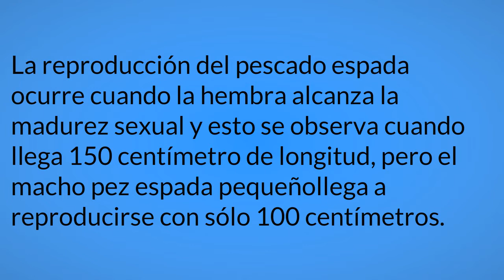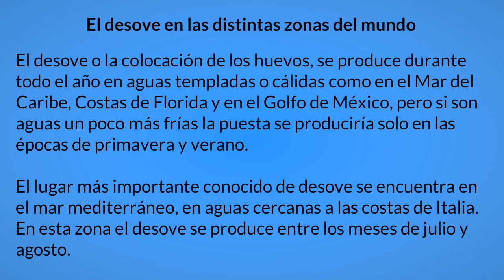Como se reproducen los peces espada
Como se reproducen los peces espada = Léelo Como se reproduce el pez espada, como nacen y mucho más... toda la información sobre el pez espada.

¿Cómo es el pez espada reproducen?

Reproducción de peces espada se produce cuando la hembra alcanza la madurez sexual y esto se puede ver al llegar a 150 centímetros de longitud, pero el hombre de pequenollega de pez espada jugar con solamente 100 centímetros.

También es un pez, las capas de manera que la reproducción por huevos. Mujer pez espada puede contener 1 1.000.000 de 29 huevos.

Cómo es la fecundación externa, las hembras liberan huevos que luego son fertilizados por el esperma del macho en el agua. Los huevos tienen un aproximado que oscila entre 1,6 y 1,8 mm de diámetro.

Desarrollo del pez espada

Para pasar dos días después de la fertilización, el embrión desarrollo extremos y las hojas sin que un pequeño 4 mm hellgrammite larva del huevo es muy característico, de aproximadamente 4 mm de longitud y casi pigmento vidas superficiales.

larva de pez espada es de desarrolladoCuando desarrollo voluntad de cuerpo estilizado y ajustes, y a la hora de medir 12 mm Punta ya está desarrollado para ser mucho más que el resto de su cuerpo. La aleta dorsal y luego se desarrolla. Como resultado de su desarrollo, el clímax se perfila que viene al final, la parte superior se expandirá más que la punta hacia abajo. La segunda aleta dorsal aumenta el tiempo que mide aproximadamente 50 cm de largo.

Prolífico en diversas partes del mundo

espadaEl desove huevas de pescado o en el huevo, producen todo el año en aguas templadas o cálidas y el mar Caribe, la costa de Florida y en el Golfo de México, pero si son un poco más frías aguas produciría solamente durante la primavera y el verano.

El sitio de cría más importante conocido se encuentra en el mar Mediterráneo, en aguas de la costa de Italia. En el área de la reproducción se produce entre los meses de julio y agosto.

Como ya he mencionado, esta especie se encuentra en todos los océanos del mundo, habla del océano Pacífico, esta especie pone sus huevos en el lado norte de este océano (en agua a temperaturas superiores a 24° C), en los meses de marzo, abril, mayo, junio y julio. Mientras que en el Ecuatorial, parte del océano produce descargas en cada mes del año.

También es la constancia que coloca los huevos en el océano Atlántico, en aguas con una profundidad de no menos de 75 metros.